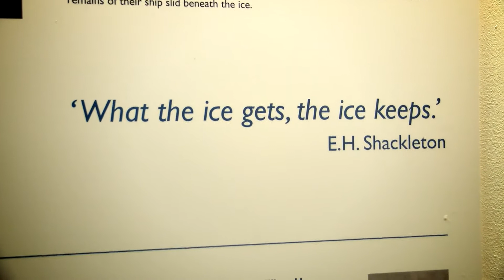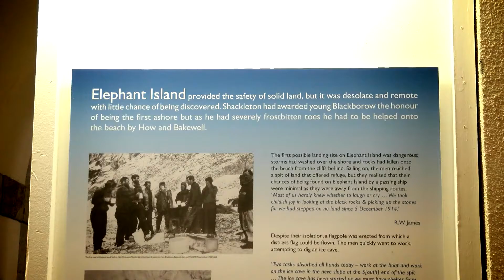Ernest Shackleton statue unveiling in Athy 2016